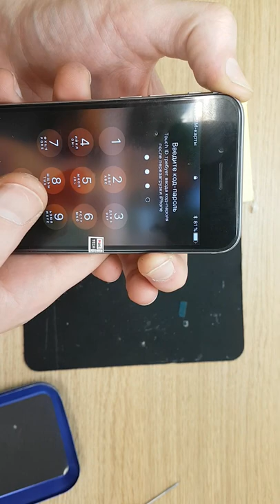Recovery damaged Apple iphone 6g black lcd touchscreen replacement